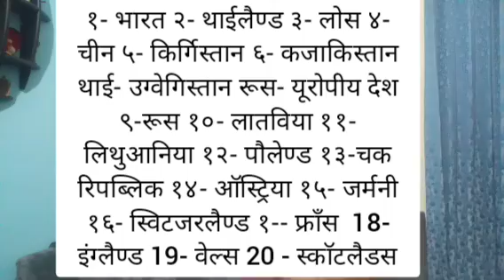RKS DEAF NEWS 29 September 2020